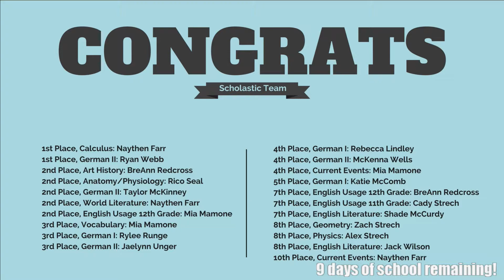Bing Bing Bong - 5/10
Your daily source for all things Noble High School. Go Bears!!